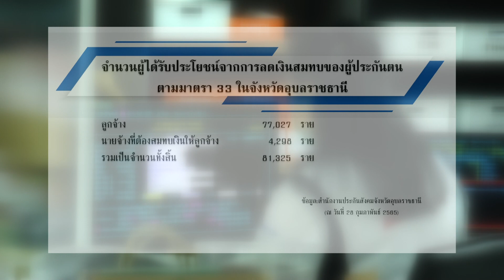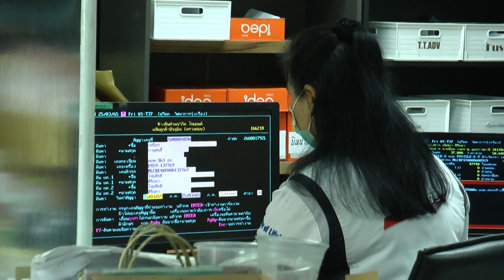260365 รายงานพิเศษ เสียงตอบรับมาตรการลดเงินสมทบ ม 33 ที่ จ อุบลฯ